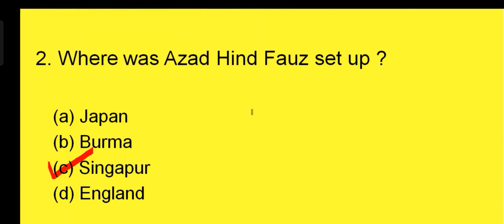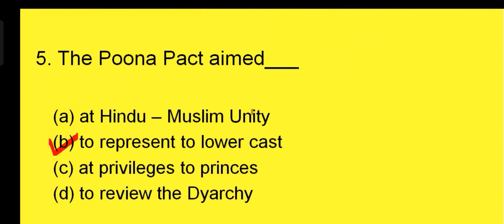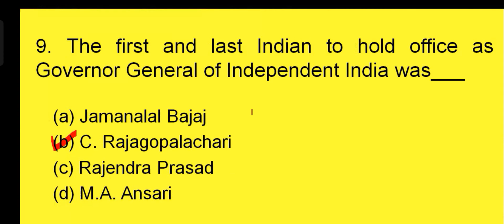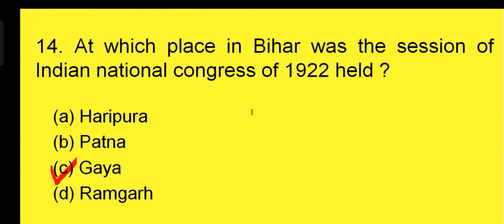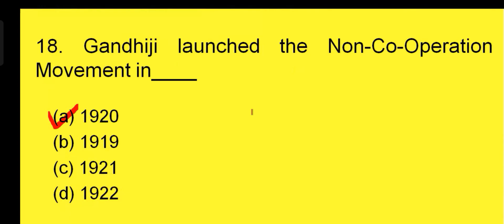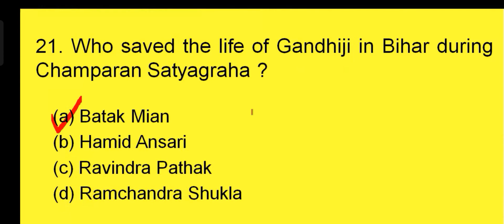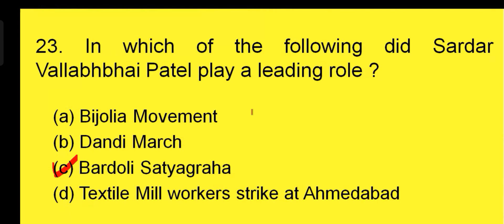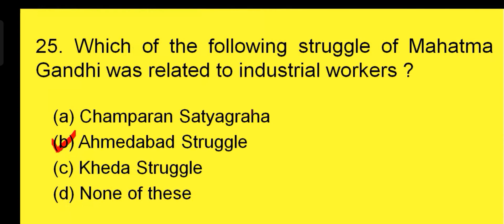MODERN HISTORY MCQ || THE GANDHIAN ERA || FOR UPSC/PCS/SSC/CDS/MTS/RAILWAY AND ALL COMPETITIVE EXAM